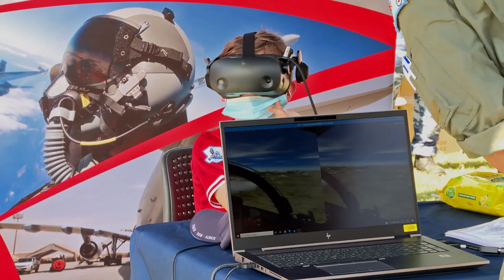Un enorme C-17A Globemaster III voló a muy baja altitud sobre una ciudad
El pasado 23 de setiembre, un Boeing C-17 Globalmaster III, sorprendió a los ciudadanos de Brisbane al realizar un sobrevuelo a muy baja altura entre los rascacielos que sobresalen en la ciudad.

Este sobrevuelo se debe al ensayo para el Festival anual de Riverfire que tendrá lugar el sábado 25 de septiembre. Las maniobras fueron filmadas desde diferentes lugares sorprendiendo a varios, que quedaron atónitos al observar el vuelo de la aeronave militar perteneciente a la Real Fuerza Aérea Australiana.
Con  su base en RAAF Base Amberley, la aeronave con serie A41-206, efectuó una serie de pasadas a lo largo del río Brisbane y a través del distrito comercial central a 300 pies AGL.